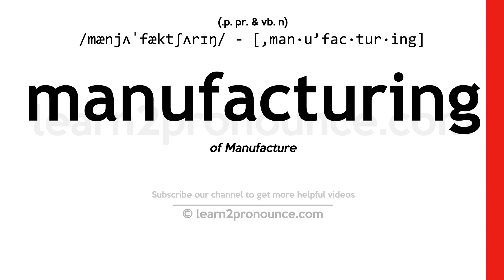Pronunciation of Manufacturing | Definition of Manufacturing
Manufacturing pronunciation | How to pronounce Manufacturing in English?
/,mænjʌ`fæktʃɝrɪŋ/
Meaning of Manufacturing | What is Manufacturing?
(noun) the act of making something (a product) from raw materials
What is Manufacturing | Manufacturing meaning and definition?